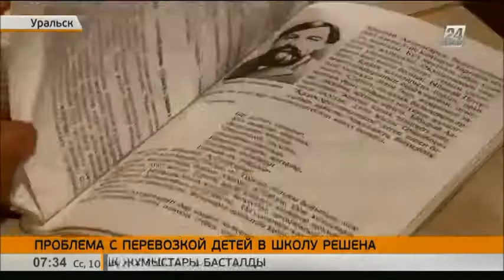В Уральске решили проблему с перевозкой детей в школу